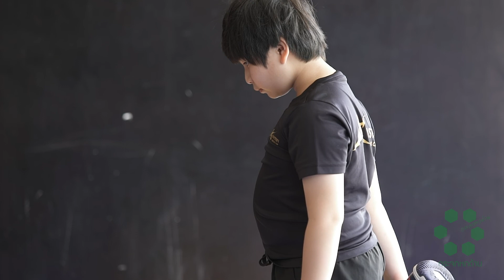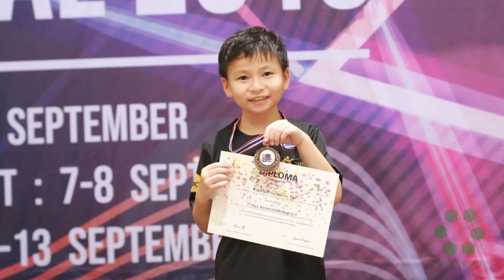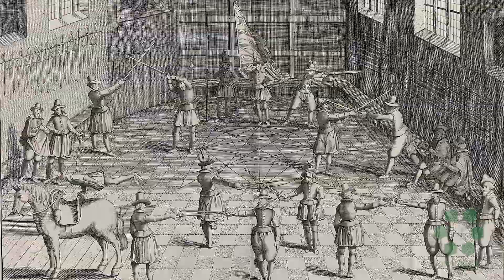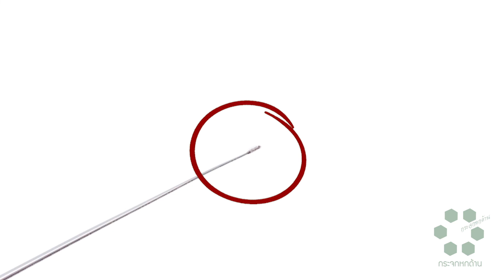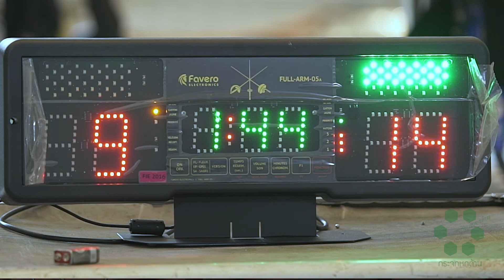ศิลปะการต่อสู้โบราณ สู่กีฬาสากลระดับโลก | กระจกหกด้าน ตอน ดาบสากล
กีฬาดาบสากลดัดแปลงมาจากการสู้รบจริงจากสมัยโบราณ พัฒนาสู้ศิลปะสอนฟันดาบและแพร่หลายอย่างรวดเร็ว ในสมัยคริสต์ศตวรรษที่ 19 แต่การต่อสู้ทั่วไปการฟันดาบยังเป็นสิ่งผิดกฎหมาย โรงเรียนสอนฟันดาบจึงค่อย ๆ เป็นมาสอนเพื่อการกีฬาแทนมาจนถึงปัจจุบัน

กีฬาฟันดาบแบ่งออกเป็น 3 ประเภทคือ ฟอยล์ (Foil) สมัยโบราณเอาไว้ใช้ฝึกในวังหรือในโรงเรียนสอนฟันดาบ เน้นแทงที่กลางลำตัวเสือเกราะ เอเป้ (Épée) มาจากการต่อสู้จริง ๆ สามารถแทงได้ตั้งแต่หัวจนถึงเท้า และเซเบอร์ (Sabre) เป็นการต่อสู้บนหลังม้า เน้นแทงส่วนลำตัวบน

ดาบทำจากโลหะมีความยืดหยุ่นเหนียวไม่แข็งเปราะ หน้ากากเป็นตาข่ายโลหะ ชุดแต่ละชั้นทำจากผ้าฝ้ายอย่างหนาหรือผ้าไนลอน เชื่อมต่อด้วยบอร์ดี้คอร์ด สายไฟระหว่างดาบกับเครื่องแต่งกายซึ่งเป็นอุปกรณ์นำไฟฟ้าเพื่อส่งกระแสไฟไปยังเครื่องนับคะแนน

ดาบสากลนิยมแม้ในกลุ่มคนพิการ นักกีฬาวีลแชร์หลายคนก้าวสู้การเป็นนักกีฬาฟันดาบระดับโลก

การแข่งขันกีฬาดาบสากลสร้างสมาธิและความตื่นตัวให้แก่นักกีฬา ผู้ชมก้จะเกิดความสนุกสนานไปกับการเดาผลแพ้ชนะ คือเกียรติยศของนักดาบที่แข่งขันกันด้วยไหวพริบ ที่แสดงออกทั้งกายและใจ